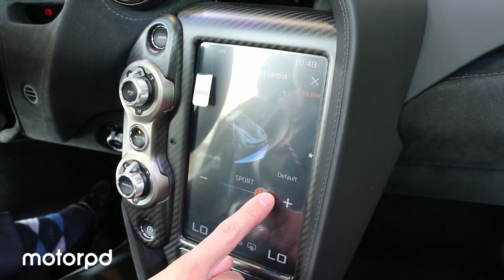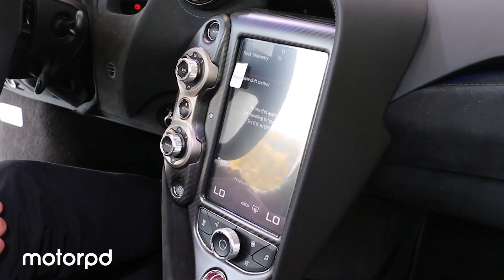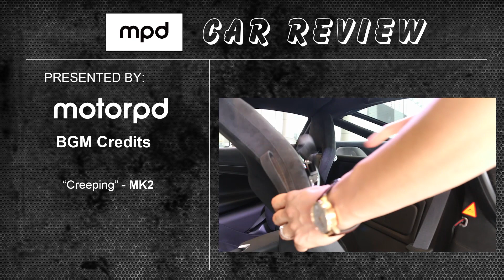맥라렌 서울 방문기 - 720s과 570s 스파이더 만나보기 (Mclaren 720s and 570s spider in showroom)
**We would much appreciate if you make caption for us!!!  Please refer to link below**

안녕하세요? 모터피디 민철기입니다.

지난 22일 출시된 맥라렌 720s와 570s spider를 만나러

서초에 위치한 맥라렌 서울에 다녀왔습니다.

맥라렌 서울에서 잠시나마 배기음도 들어보고

디자인과 실내 살펴보고 왔습니다.

그 현장 함께 만나보시죠!

-motorpd SNS-